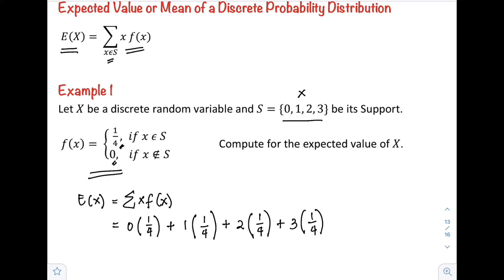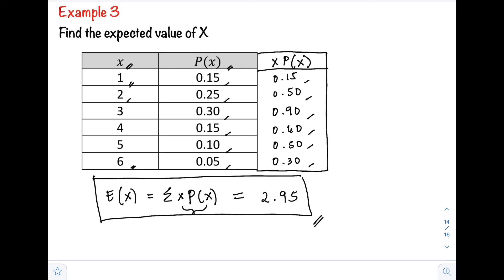MEAN OF A DISCRETE RANDOM VARIABLE | EXPECTED VALUE | PROF D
Statistics and Probability by Prof D
Finding the expected value or mean of a discrete random variable

A variable is a quantity whose value changes. A discrete variable is a variable whose value is obtained by counting. A discrete random variable X has a countable number of possible values.